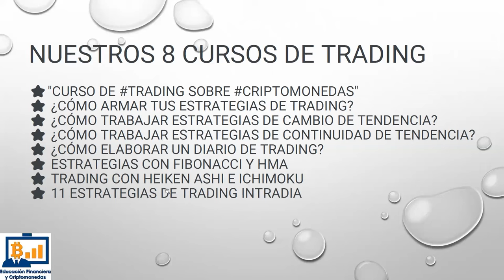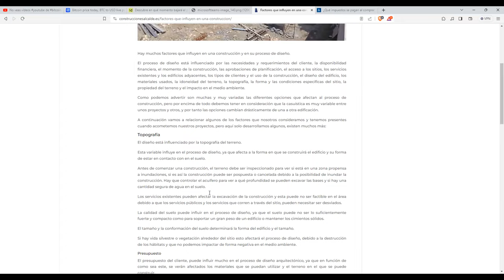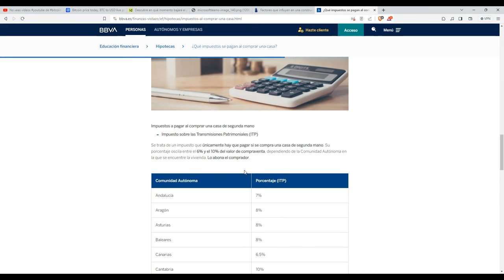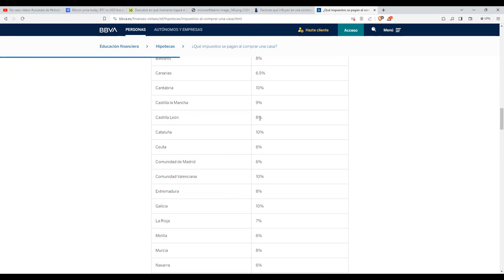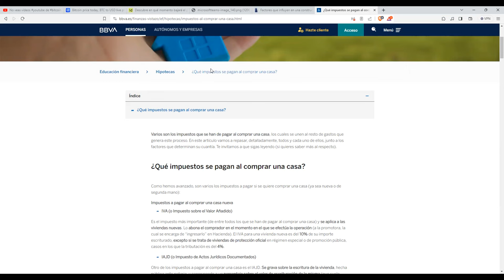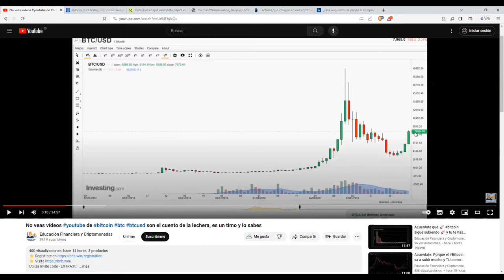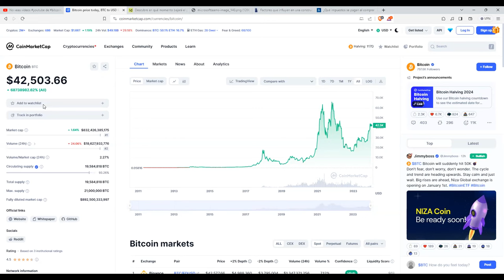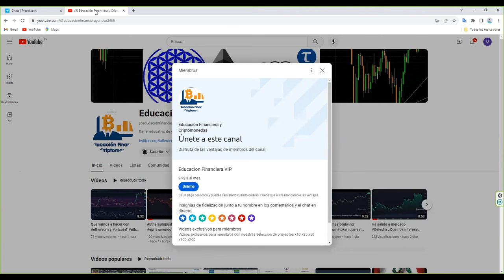Seguridad. Invertir en Vivienda o Invertir bitcoin ¿invertir en mundofisico o en el mundovirtual?